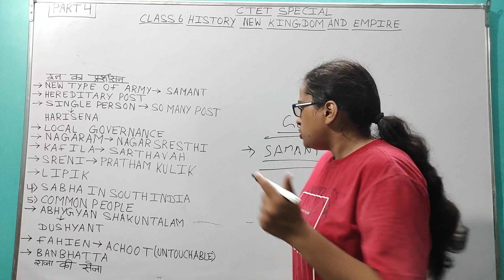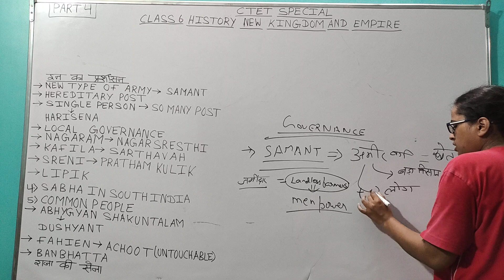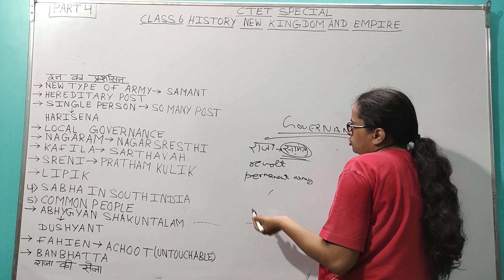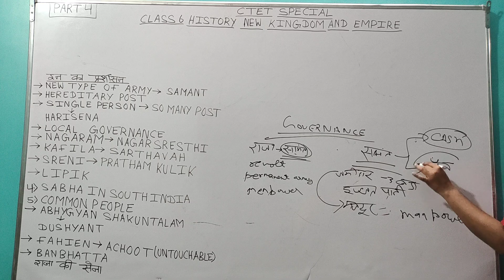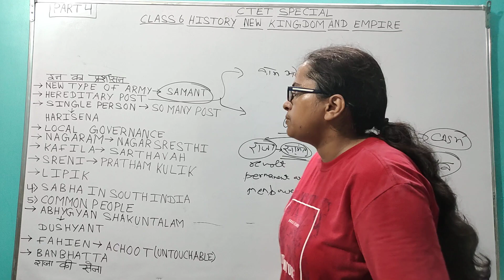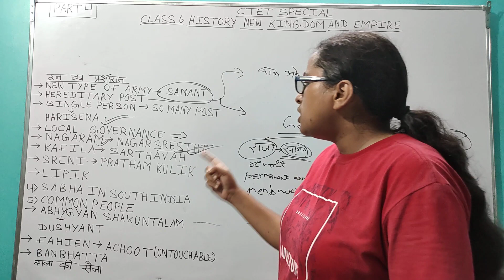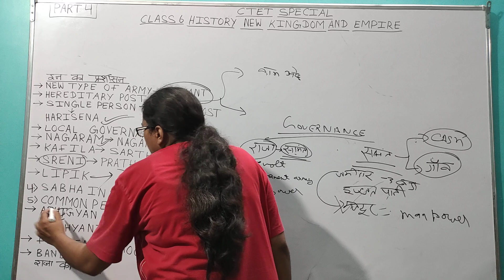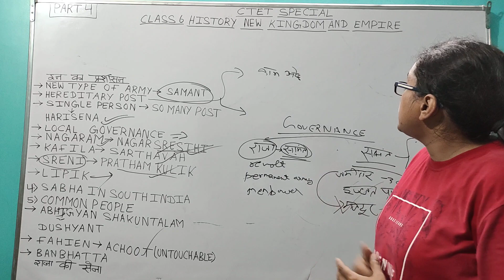CLASS 6 (HISTORY) NEW EMPIRE AND KINGDOM PART 4 EXPLANATION VIDEO , NCERT , CBSE .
CLASS 6 (HISTORY)  NEW EMPIRE AND KINGDOM PART 3 EXPLANATION VIDEO , NCERT , CBSE .

69TH BPSC ,CTET , KVS , BPSC PRT , BTET , SSC , CHSL  , STATEPCS.